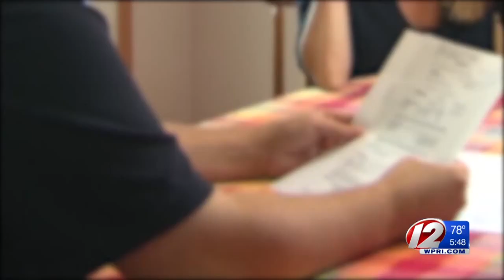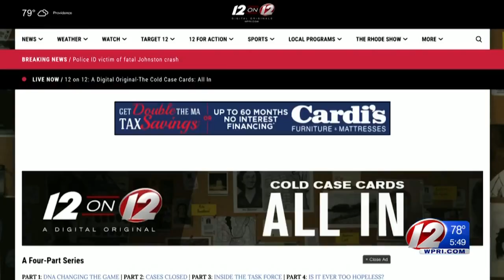Equifax alllows consumers affected by breach to file claims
Consumers whose information was compromised in the 2017 Equifax data breach can begin filing claims to recover losses.